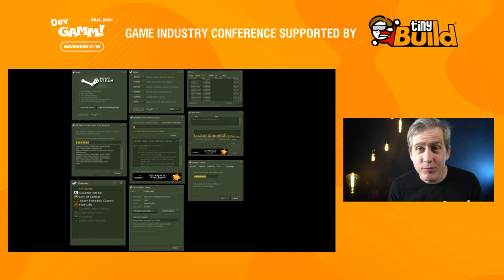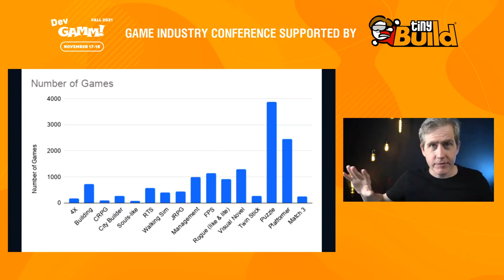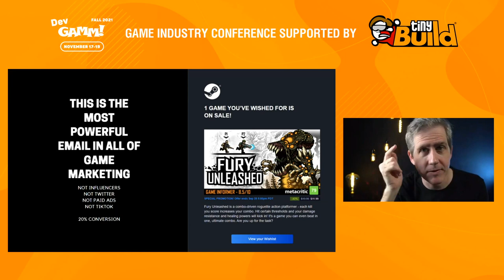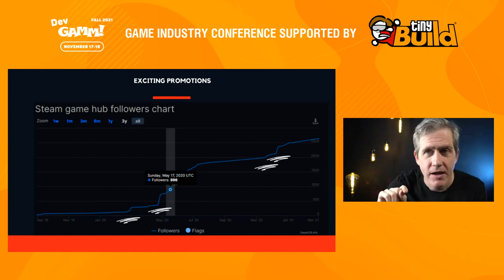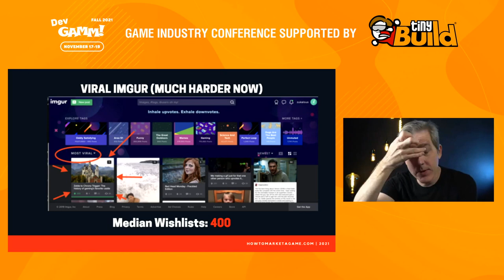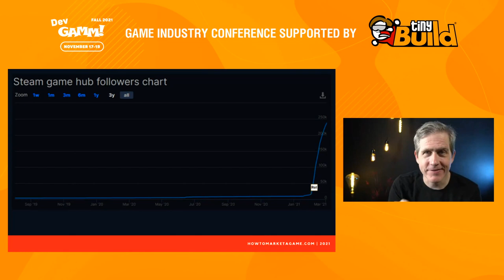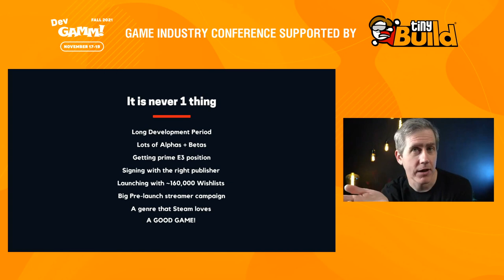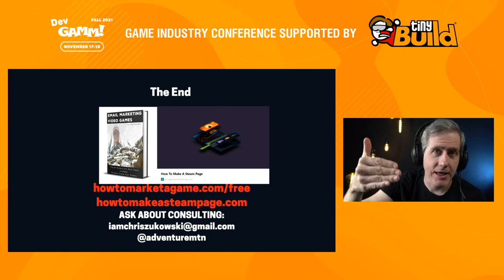How to Market A PC Game / Chris Zukowski (How To Market A Game)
Marketing your PC game on Steam is very tricky. There are lots of other games competing with you and fans are very picky. In this talk Chris Zukowski, Creative Director of How To Market A Game, shows you the techniques used by the top publishers to get wishlists, make fans excited, and sell more copies of your game.

Contents:
0:00 – Intro
0:29 – Brief history of Steam
5:23 – About Chris
7:14 – Games & Genre
13:08 – Wishlists
16:57 – Boring daily growth
20:46 – Exciting promotions
33:00 – Example of Valheim
42:22 – Q&A session

Supported by Belka Games. The company is among Top 20 publishers by revenues in EMEA according to App Annie and keeps growing and developing.

DevGAMM is the biggest game developers conference in Eastern Europe. DevGAMM gives gaming experts a chance to keep up with the latest thinking and developments in making games as well as share their knowledge and experience with each other.